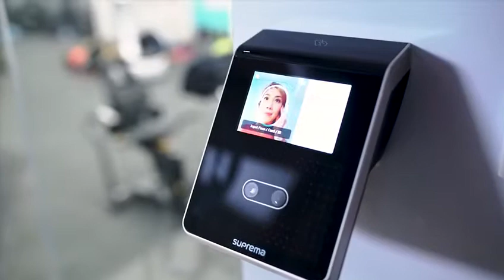24/7 Fitness 中環店 Central Club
🏪24/7 Fitness中環首店及旺角分店現已開業，觀塘、銅鑼灣亦即將試業！
🏪 24/7 Fitness gym in Central and in Mongkok are soft opening now! Kwun Tong & Causeway bay clubs are coming soon.

⌚每天24小時照常營業，全年無休
⌚Open 24 hours a day, all year round

🙅🏻🙅🏻沒有強逼性銷售，零預繳，按月收費會籍
🙅🏻🙅🏻No forced sales, no prepayment, charge membership fee according to the month

💁🏻💁🏻明碼實價，高透明度收費
💁🏻💁🏻Clear and highly transparent pricing

🏋🏻🏋🏻靈活彈性健身目標
🏋🏻🏋🏻Flexible fitness goals

💻智能化自助服務
💻Intelligent & automated self-service

♻先進環保的健身設施
♻State-of-the-art eco-friendly fitness facilities

💡先進保安系統
💡Advanced security system

🕺🏻💃🏻大家快D黎24/7 Fitness中環店體驗我地舒適自在、無約束的健身模式！
🕺🏻💃🏻 We cordially invite you to come and experience the amazing 24/7 Fitness!